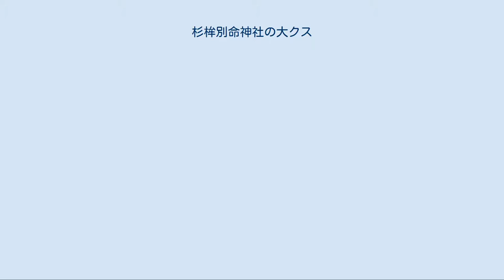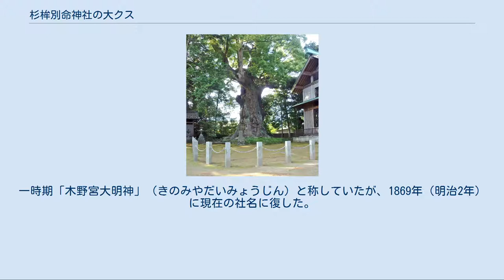杉桙別命神社の大クス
杉桙別命神社の大クス（2010年6月） 地図 杉桙別命神社の大クス（すぎほこわけのみことじんじゃのおおクス）は、静岡県賀茂郡河津町の杉桙別命神社境内に生育するクスノキの巨木である  。
樹齢は1000年以上と推定され、1936年（昭和11年）12月16日に国の天然記念物となった。
 この木はかつて河津地方にあった「河津郷七抱七楠（かわづごうななかかえななくす）」という7本のクスノキのうち、最後に残された1本である。
静岡県下では阿豆佐和気神社の大クス（静岡県熱海市）、葛見神社の大クス（静岡県伊東市）とともに代表的なクスノキの巨木として知られ、地元の人々は「来宮様（木の宮様）の大クス」、「来宮神社（木宮神社）の大クス」とも呼んで尊崇している。
 伊豆半島は、クスノキの巨木が多く生育する地域である 。
クスノキは温暖な気候を好むため、巨木の多くは西日本に存在し、静岡県を含む東日本には少ない。
もともと日本には自生していなかった樹木とされ山野での生育は見られず、原産地は台湾、中国南部、ベトナムなどの温暖な地域といわれる。
これらの地域から氷期が終わった後（推定では10000年前頃）に渡来し、北日本を除く日本列島全体に帰化植物（史前帰化植物）として広がっていったものという説がある。
 伊豆半島は北側を除くすべての方角が海に囲まれていて、冬でも全般に暖かい気候である。
ただし半島の西海岸については、季節風で西からの強風が吹きつけるため、真冬は寒冷な気候となる。
そのため、国の天然記念物として知られる阿豆佐和気神社の大クス（静岡県熱海市）、葛見神社の大クス（静岡県伊東市）、そして杉桙別命神社の大クスはすべて温暖な気候の半島東海岸方面に生育している。
 杉桙別命神社のある河津町も、伊豆半島の東海岸に位置しているため気候は温暖である。
神社は峰温泉と谷津温泉の中間、河津川左岸に位置し、通称を川津来宮神社（木宮神社）ともいう。
伝承では和銅年間（708年から715年）の創建とされ、『延喜式神名帳』や『伊豆国神階帳』に記載がある従四位上「ほこわけの明神」に比定される。
一時期「木野宮大明神」（きのみやだいみょうじん）と称していたが、1869年（明治2年）に現在の社名に復した。
 神社に続く道を歩いていくと、やがてよく茂った鎮守の森が視界に広がる。
境内には鳥居の脇と拝殿の前にもクスノキの大木が存在するが、その近くには「天然記念物の大楠は奥」という表示がある。
境内でひときわ大きく生育しているのが神木でもあるこの木で、本殿の後方左に鎮座している。
 『神様の木に会いに行く』（2009年）の著者、高橋弘によれば、樹齢は1000年、幹周は15メートル、樹高は24メートルという。
幹の折損や空洞化などが見られる阿豆佐和気神社の大クスや葛見神社の大クスと違って、主幹には大きな空洞や樹皮の剥離などは目立たず、大枝の欠損が多少みられる程度である。
主幹はまっすぐに天高く伸びていて、樹勢盛んで健全な木である。
 かつて河津地方には「河津郷七抱七楠（かわづごうななかかえななくす）」と呼ばれる7本の大クスが生育していた。
大クスは杉桙別命神社の他、谷津南禅寺、峰東大寺、見高入谷山神、下佐ケ野平山の水神、下佐ケ野金山神、北の沢山神にあったと伝わる。
これらの大クスは明治時代の中期までに伐採され、杉桙別命神社の大クスのみが残された。
高橋は「河津郷七抱七楠」の伝承やこの木が示すクスノキ本来の枝下が高い樹形に注目して「かつての河津町界隈はクスノキの樹林であった証拠でもあろう」と述べている。
 地元の人々は「来宮様（木の宮様）の大クス」、「来宮神社（木宮神社）の大クス」とも呼んで尊崇し、木の周囲を常に清掃して保護に努めている。
この木は1936年（昭和11年）12月16日に国の天然記念物となった。
 所在地 交通